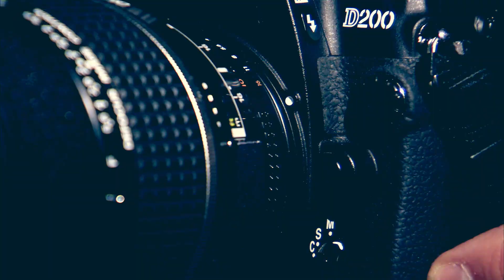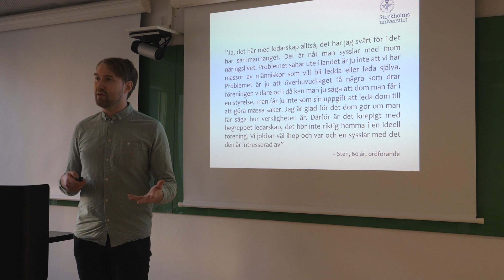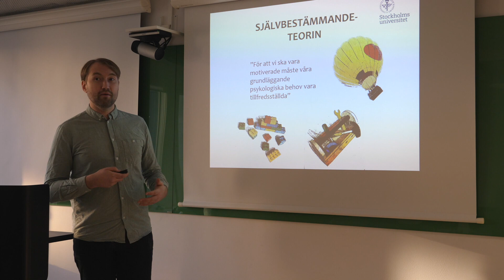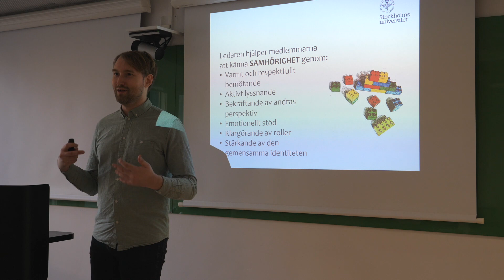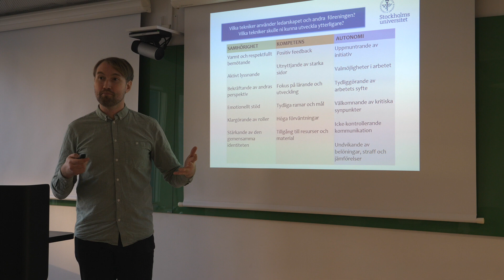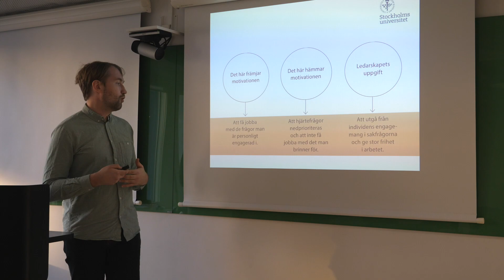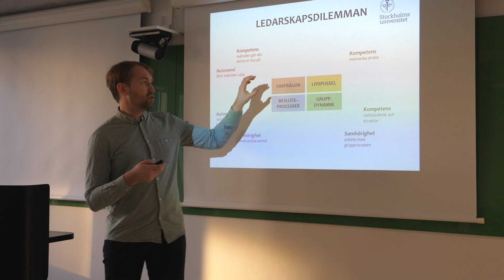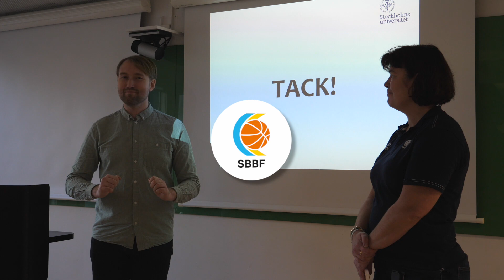SBBF Talks: Omgång 10 - Aron Schoug, Stockholms Universitet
Dags igen för SBBF Talks! 🎤🏀
Denna gång med Aron Schoug, författare till boken "Motivera Ideella" och är doktorand på Stockholms Universitet, Institutionen för pedagogik & didaktik. Han kommer prata om hur en förening kan få fler att engagera sig mer.